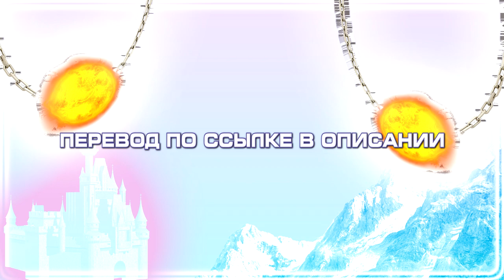Yung Lean - Don't Go ( ПЕРЕВОД / СУБТИТРЫ / НА РУССКОМ )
Текст:
СОЛНЦЕ НА ШЕЕ, Я ЕДУ ЗА СВОИМИ ЛЮДЬМИ
УВАЖЕНИЯ И ЖАЛОСТИ НЕТ, НАЖМИ PLAY, КОГДА БЕРУ МИКРОФОН
У МЕНЯ СОЛНЦЕ НА ШЕЕ, Я ЕДУ НА СВОЙ РАЙОН
БОЛЬШИЕ S НА ЧЕКАХ, ВСЁ ВОКРУГ - ХАЙ-ТЕК
СОЛНЦЕ НА ШЕЕ, Я КАТАЮ ПО РАЙОНУ
НЕТ ЖАЛОСТИ И УВАЖЕНИЯ, ДУРЬ В МОИХ AIR FORCE
СОЛНЦЕ НА ШЕЕ, НАЖМИ PLAY, КОГДА Я ЖМУ РЕЙКЬЯВИК

ПОКЛЯНИСЬ ПЕРЕД ПРИНЦЕССОЙ ПИЧ
НО ТЫ НЕ УСЛЫШИШЬ МОЮ ИСПОВЕДЬ
Я В ДЕРЕВЬЯХ СРЕДИ ГОР
Я КУРЮ СЕРЕБРО, ГЛАЗА КИТАЙСКИЕ
ТЯНУ И ДУЮ, ПОТОМ ПЕРЕДАЮ
СХВАТИЛ УЛОВ, НЕ ИЗДАВ ЗВУКА
ПЛЕВАТЬ, ЧТО ТЫ СЛЫШАЛ, ЭТОТ ГОРОД МОЙ
ГОРОД МОЙ, КЛЯНУСЬ ТЕБЕ
Я КЛЯНУСЬ ПЕРЕД ВСЕМИ, КТО ВОКРУГ МЕНЯ
ТЫ МОЖЕШЬ ПОПЫТАТЬСЯ ИСКАТЬ МЕНЯ
НО ТЫ НЕ СМОЖЕШЬ НАЙТИ МЕНЯ
ОТОЙДИ ПРОЧЬ
Я СЛЫШУ СИРЕНЫ ПОЛИЦЕЙСКИХ
Я КУРЮ ПРОЖЕННЫЕ ШИНЫ
ВОКРУГ МЕНЯ ДУХИ ЦВЕТОВ, Я ТРАЧУ ДЕНЬГИ КАЖДЫЙ ЧАС
ТЫ НЕ ЛЮБИШЬ МЕНЯ, НО ТЫ ЛЖЕШЬ
Я ЖЕ ЖЕРТВУЮ СОБОЙ
ЕСТЬ ДВОРЕЦ, КАК У АЛИСЫ
ПАРЯЩАЯ, ПАРЯЩАЯ, ПАРЯЩАЯ ИМПЕРИЯ
Я ПОСТОЯННО ПОДНИМАЮСЬ ВЫШЕ И НЕ УСТАЮ
ТЫ НЕ МОЖЕШЬ КОСНУТЬСЯ МЕНЯ, ВЕДЬ Я СДЕЛАН ИЗ ПРОВОЛОКИ
ПОДНИМАЮ СВОЙ ТЕЛЕФОН, Я ЗВОНЮ ПОСТАВЩИКУ
Я ПЛЮЮСЬ ОГНЕМ, КАК КРАСНЫЙ ЛЕДЯНОЙ ВАМПИР
ЛЕДЯНОЙ АЛМАЗ САПФИР
СУКА, Я - ЭТО ИМПЕРИЯ
ЛЕЧУ ЧЕРЕЗ ПУСТЫНЮ
ЛУННЫЙ СВЕТ НА МОЕЙ РУБАШКЕ
ЛИЦО ПОКРЫТО ГРЯЗЬЮ
КОНВЕРТИРУЮ ДЕНЬГИ

Реквизиты:
Cбербанк - 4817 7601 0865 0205
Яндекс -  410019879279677